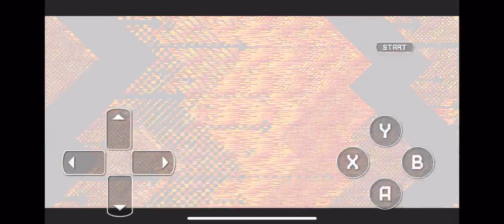Sonic 3 A.I.R (sawnic mod) ep2